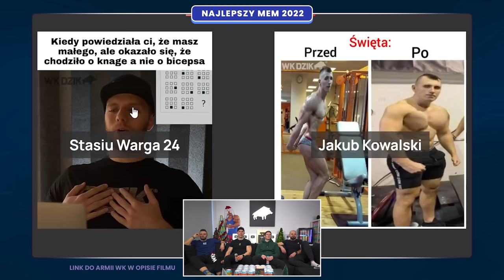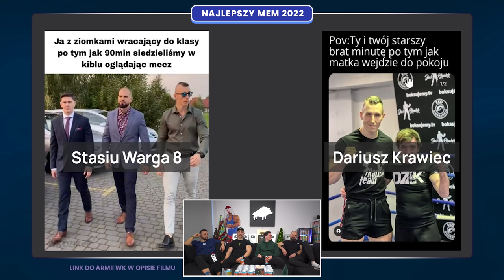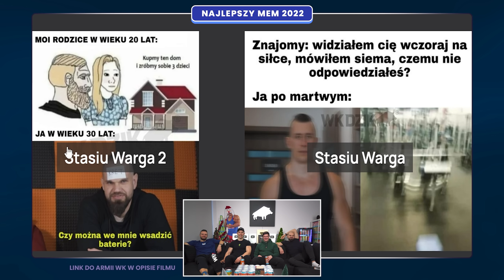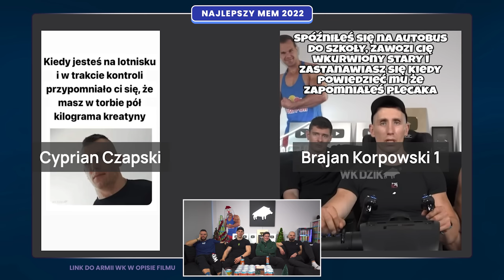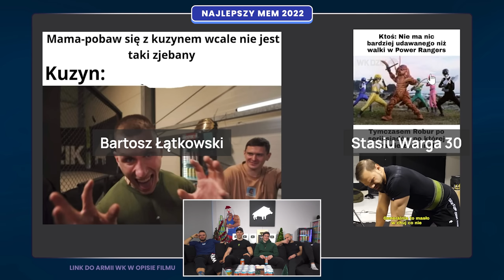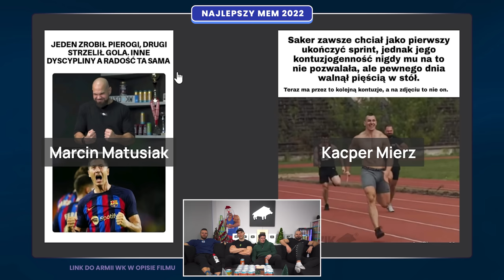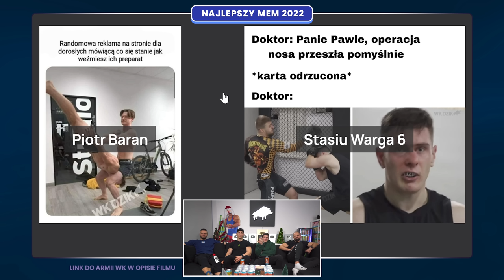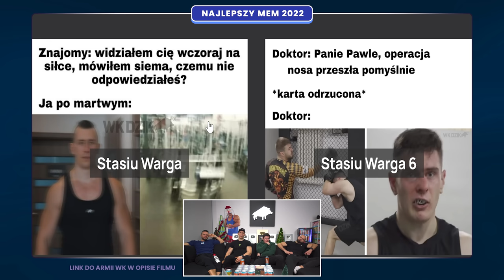NAJLEPSZE MEMY 2022!